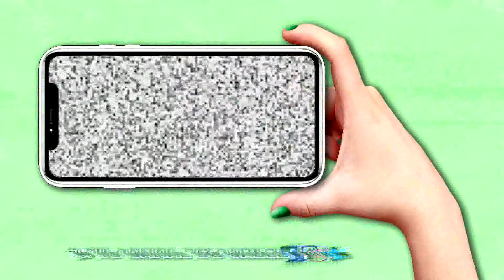16/07 DESCONTENTO POR DESIGNACIONES EN JURY DE ENJUICIAMIENTO Y COLEGIO DE MAGISTRATURA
GASTON HISSA - DIPUTADO BLOQUE SAN LUIS UNIDO.-
LOS LEGISLADORES DE LA OPOSICION  SE LEVANTARON DEL R-ECINTO PORQUE EL OFICIALISMO OCUPO LOS CARGOS EN EL JURADO DE ENJUICIAMIENTO Y EL CONSEJO DE LA MAGISTRATURA.-